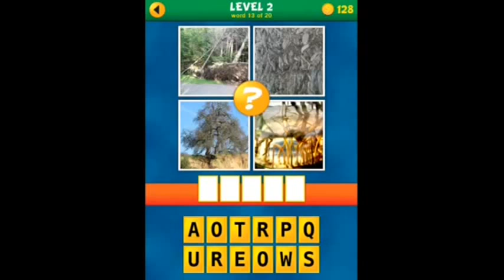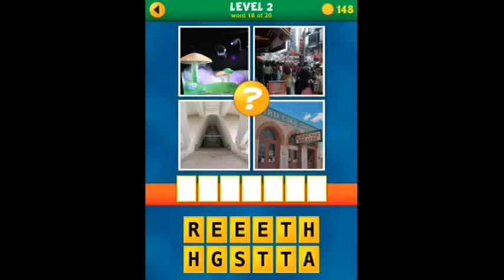4 Pics 1 Word Puzzle Plus Level 2 Answers